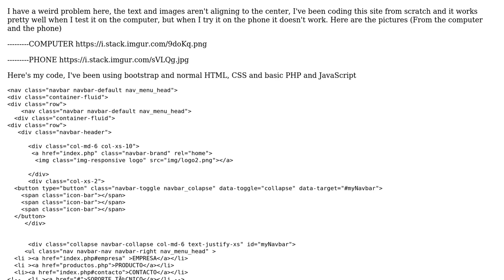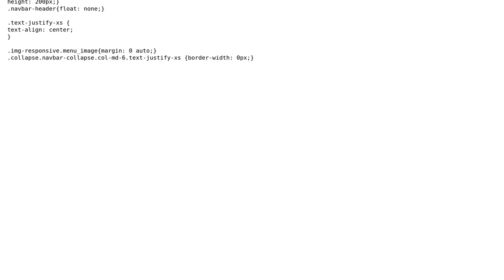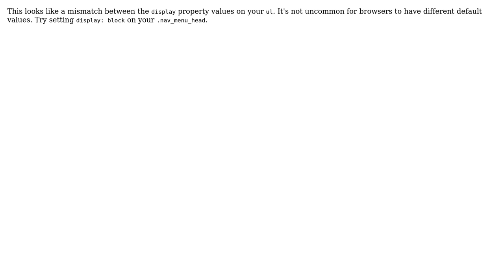Text wont center on phone (2 Solutions!!)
Text wont center on phone

With thanks & praise to God, and with thanks to the many people who have made this project possible! | Content (except music & images) licensed under CC BY-SA | Music | Images & others | With thanks to user Victor Shinobi Gakiya Cruz user Taki user iuliu.net and the Stack Exchange Network Trademarks are property of their respective owners. You are responsible for your own actions.